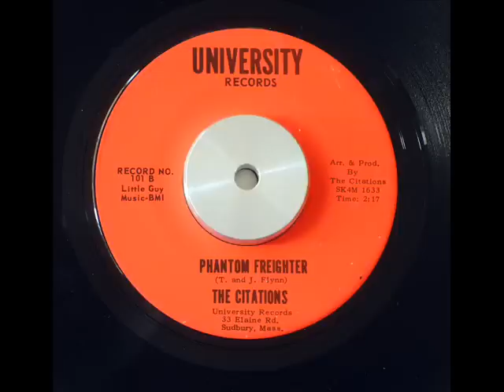The Citations - Phantom Freighter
(T. and J Flynn)

University Records # SK4M -1633-1 R